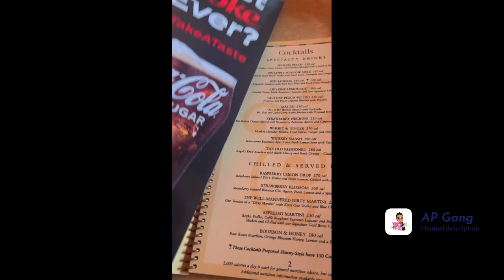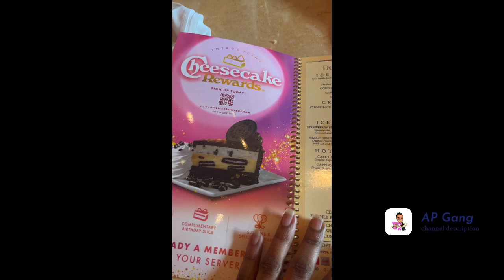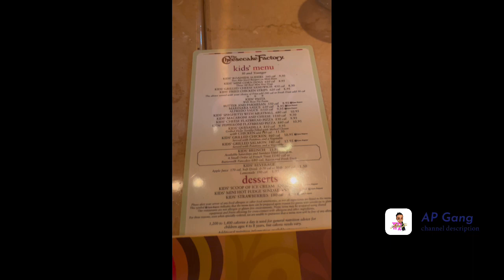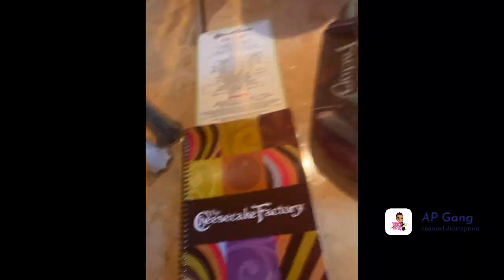Happy Birthday To My Mom !! (Birthday Vlog) The CheeseCake Factory!!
Hey guys, and today’s video we took my mom to the cheesecake factory for her birthday we had a really good time and yeah I hope you guys enjoyed the video. We had fun and happy birthday to my mom again be sure to like comment and subscribe to the channel and post notification bell  so you know when we drop another video.